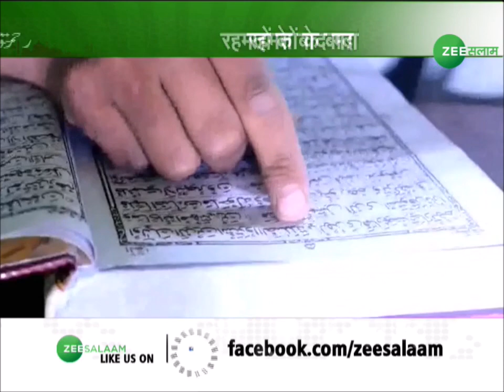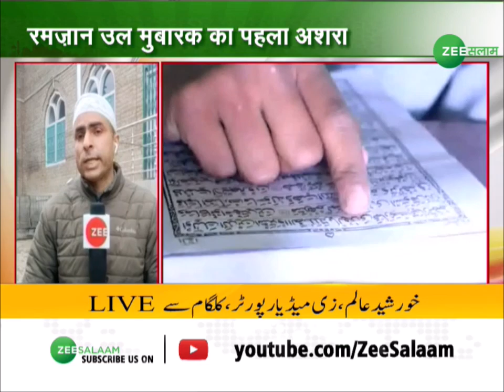Ramadan Mubarak | रमज़ान की आमद पर रौशन हुआ जहां | Ramadan 2023 | Ramazan 2023